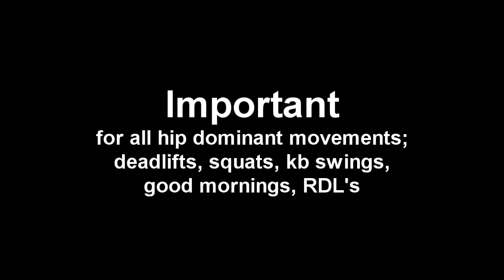Learning the Hip Hinge | Athletic Strength Training and Power Development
Net's ONLY Complete Muscle Building System